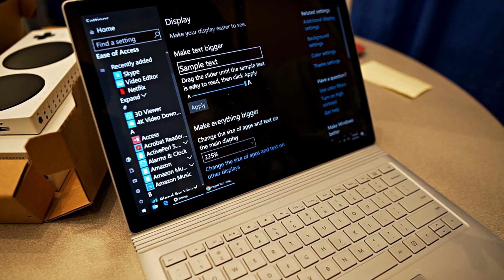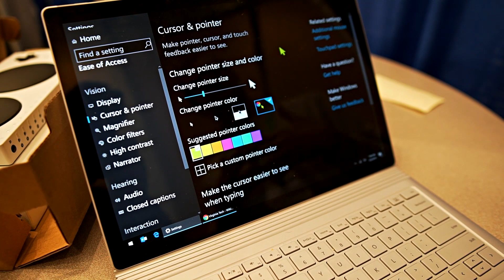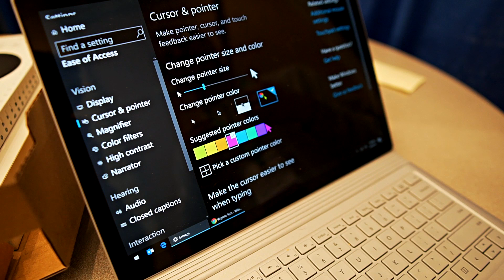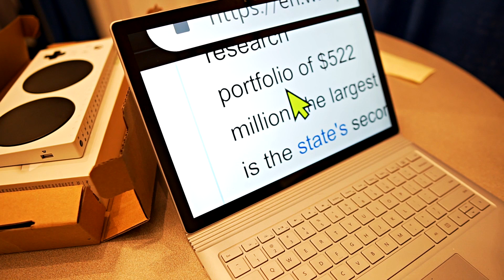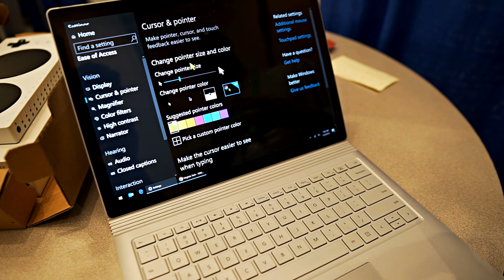New Windows 10 Accessibility Features - ATIA 2019 - The Blind Life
Jason Grieves, a member of the Windows 10 accessibility team, gives us a look at the new and upcoming Windows 10 accessibility features.

This is The Blind Life!
(formerly The Blind Spot)

► BLINDLIFE20

► theblindlife

Mailing address:
4101 Tates Creek Centre Dr.

Low Vision Specialists Of Maryland & Virginia -